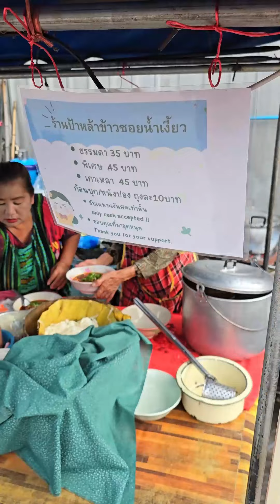ขนมจีนน้ำเงี้ยว เชียงราย